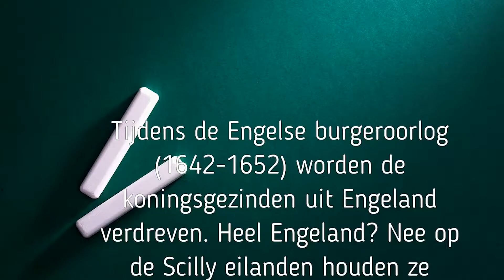Dordtse docent vertelt over vroeger